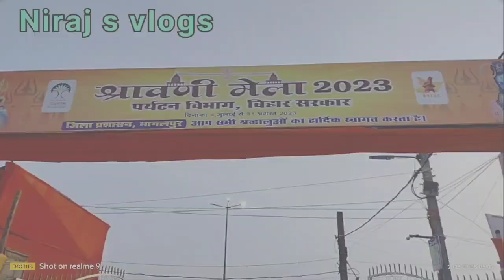बोल बम _ 2023#//सुलतानगंज गंगा जी कांवरिया लोगों का उमड़ा भीड़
देखिए सुल्तानगंज में गंगा नदी में कैसे बड़ा जल स्तर कमरिया लोगों को हुआ जल उठाने में तकलीफ
बोल बम यात्रा बोल बम यात्रा
2023 बोल बम
सुल्तानगंज टू देवघर
bol bam 2023 bol bam
sultanganj se Deoghar

sultanganj me jal gangajal
kawariya bam
bol bam
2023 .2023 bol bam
सुल्तानगंज खबरिया लोगों ने झगड़ा
बोल बम कावड़ यात्रा बोल बम कावड़ यात्रा 2023
 जय शिव
जय महाकाल
जय भोलेनाथ
हर हर महादेव
भोलेनाथ कावड़ यात्रा
Niraj s vlogs
pllz support